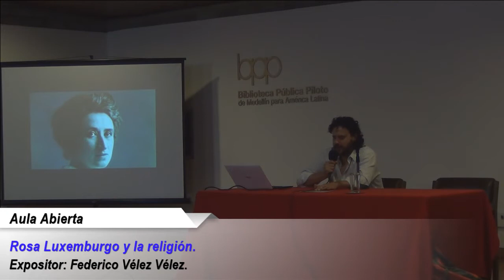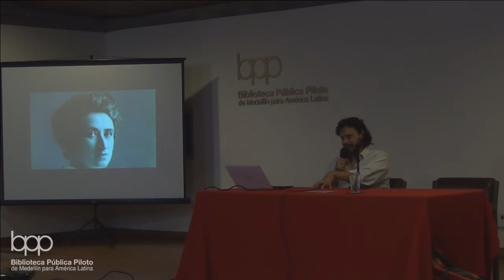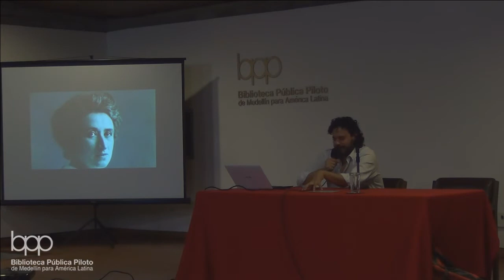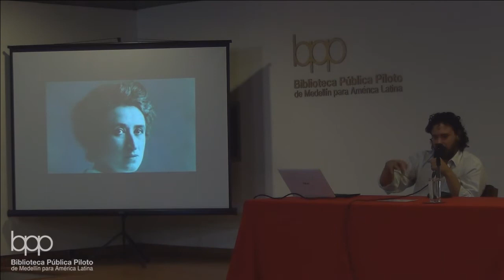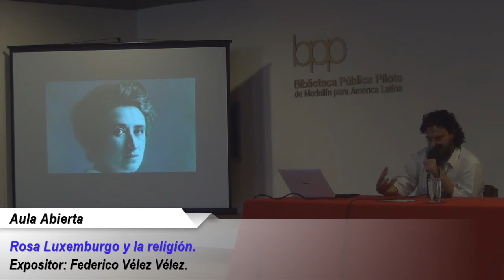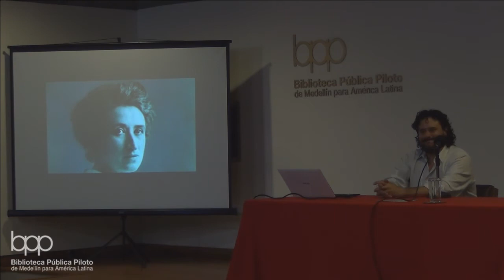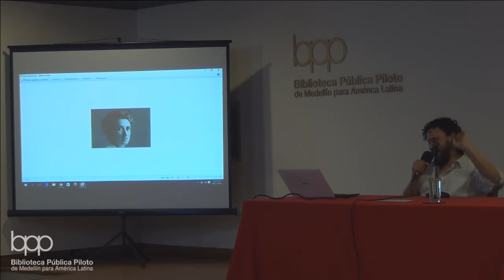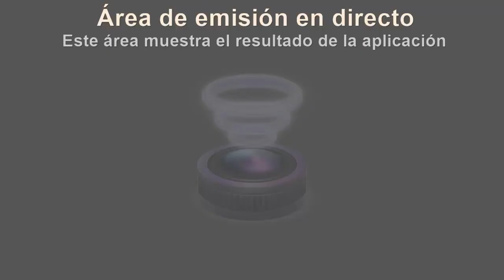Aula Abierta 30 de Noviembre de 2016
Conferencia:  Rosa Luxemburgo y la religión
Expositor: Federico Vélez Vélez
Programa:  Aula Abierta Alejandro Alberto Restrepo Restrepo
Tema central:  “Mujeres pensadoras, creadoras y transgresoras”.
Auditorio edificio Torre de la Memoria - 8.00 a.m. a 12:00 m. - Entrada libre y transmisión vía streaming en el enlace
Organizan: Instituto de Filosofía de la Universidad de Antioquia y Biblioteca Pública Piloto de Medellín.  Informes: 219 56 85